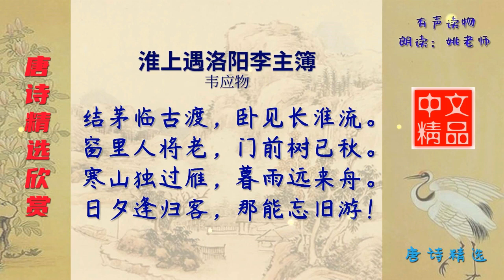淮上遇洛阳李主簿 唐代 韦应物